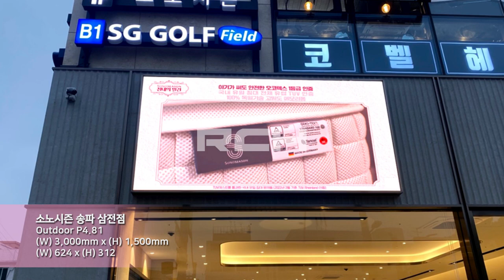[RCH] 소노시즌 송파 삼전점 (SONO SEASON LED display)